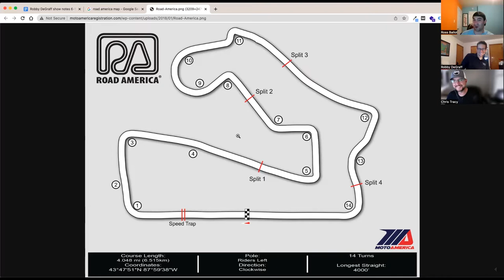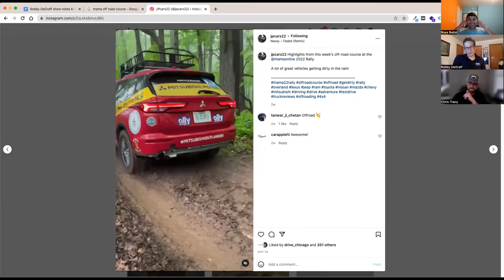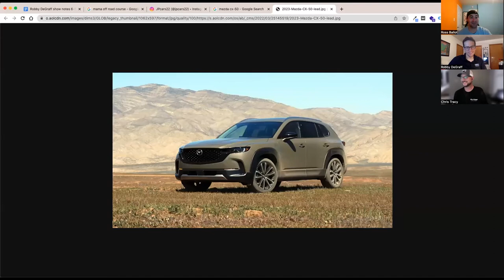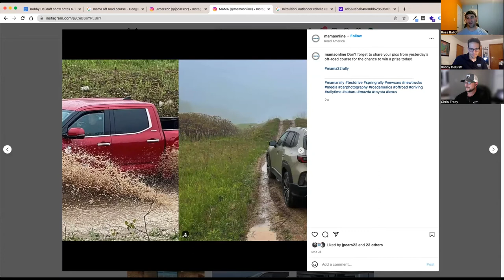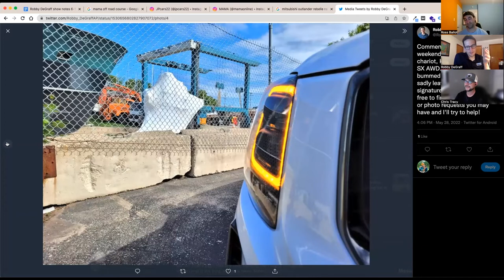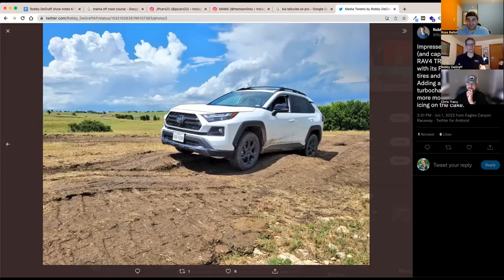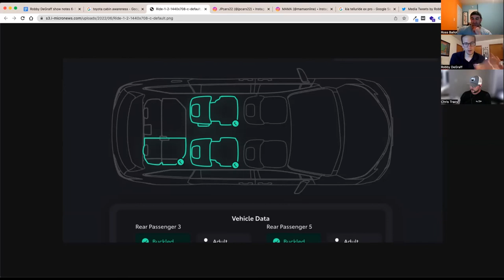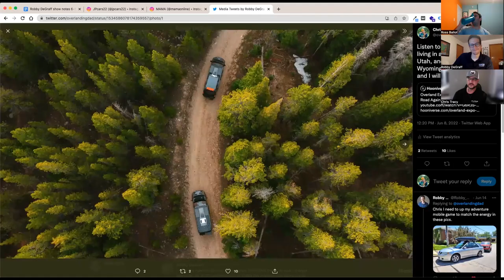Lexus LX600, 2023 Toyota Sequoia, GR Corolla Morizo - Off The Road Again Podcast: Episode 128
Ross and Chris welcome Robby DeGraff of AutoPacific back to the show. Robby is an industry analyst for AutoPacific and spent time with the all-new Lexus LX 600, the Toyota Sequoia, the GR Corolla Morizo, Mazda CX-50, Subaru Forester Wilderness, and so much more!